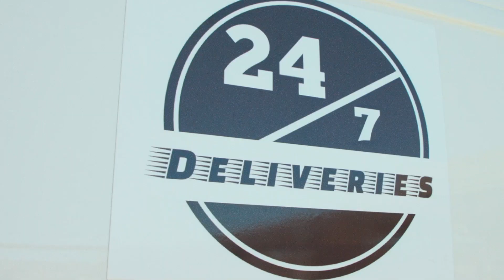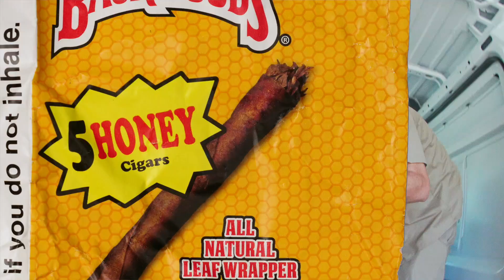Stak & Day Lux - Rollin Up Another 1 (OFFICIAL MUSIC VIDEO)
APPEARS ON "24/7" (2021)
PRODUCED BY R.I.C.O. G.
MIXED AND MASTERED BY ANT HERNANDEZ AT THE GRILL STUDIOS. OAKLAND, CA.
DIRECTED BY XI VISUALS WITH 2WAVY PRODUCTIONS.